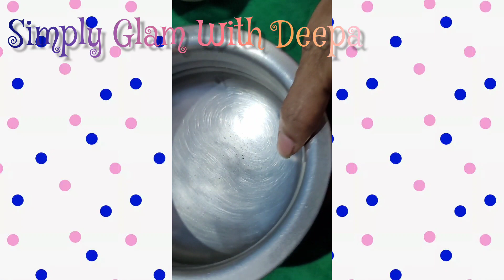Cream Which Can Tighten Your Skin and make your skin more brighter | Simply Glam With Deepa